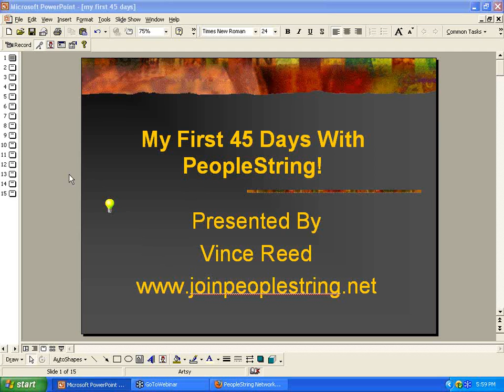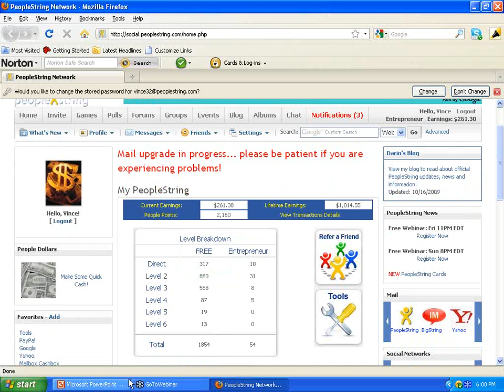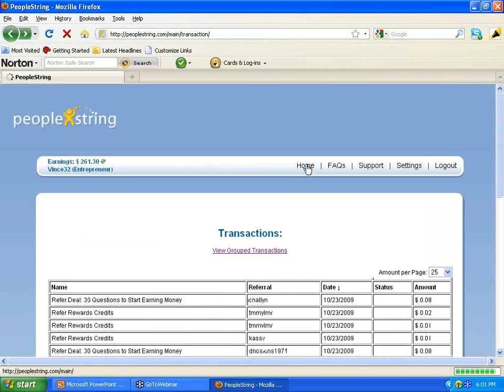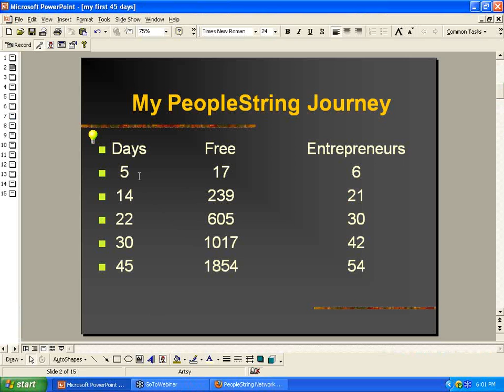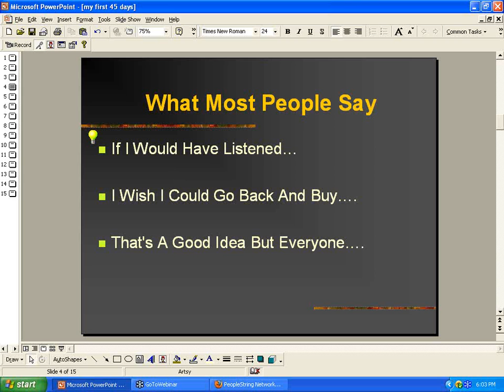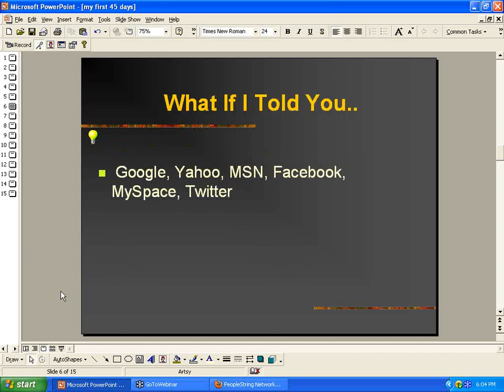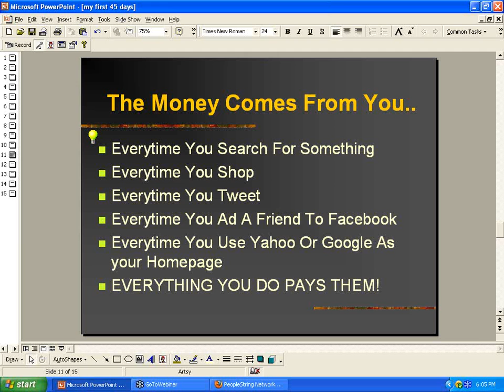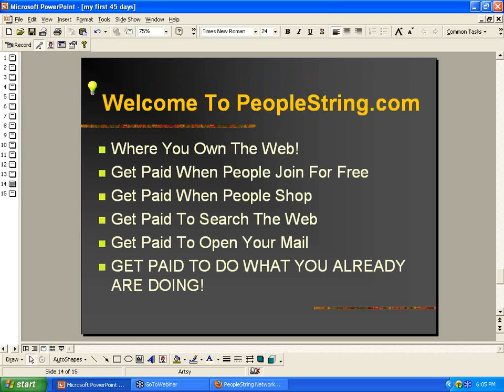My First 45 Days With Peoplestring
This video is for people looking at the peoplestring opportunity and for current peoplestring.com members to get a realistic look at how you can make money online with peoplestring.  I have made it a point to document my own growth in the business so people can see for themselves how great peoplestring is.  I have made over $1000 dollars with the business and every person that I have involved with peoplestring has made money.  Peoplestring takes time to develop and is a lot of fun.  I hope you enjoy the video and all of my other videos where I give complete peoplestring training and reviews.